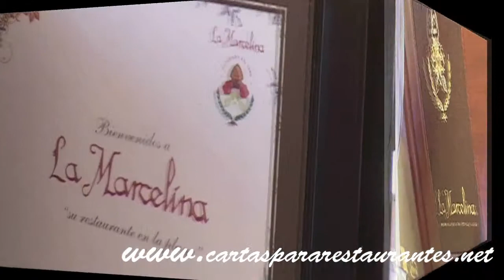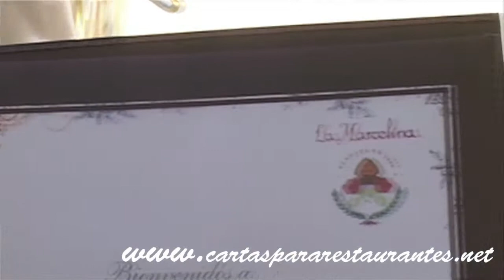Porte menu zen